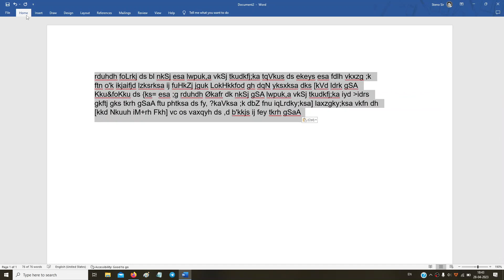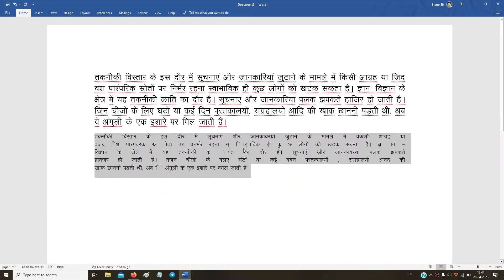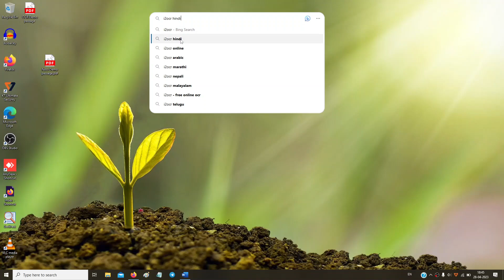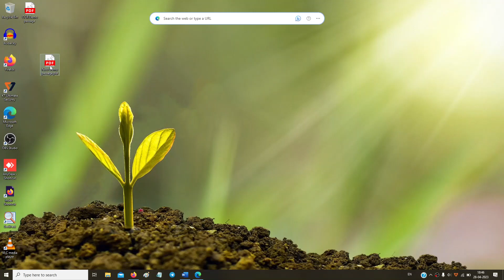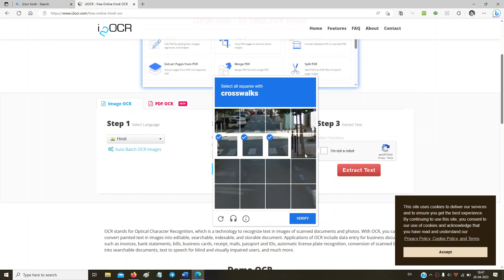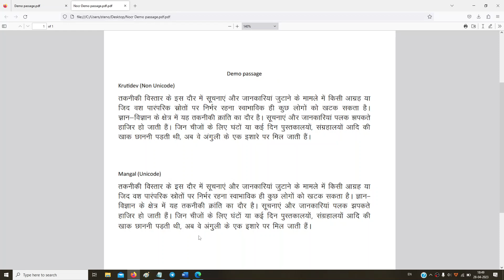How to extract / copy hindi content / text from a pdf | pdf से टेक्स्ट / मैटर को कॉपी कैसे करें?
इस वीडियो में बताया है कि कैसे पीडीएफ फाइल्स का मैटर कॉपी करते हैं. यह वीडियो OCR मैथड पर आधारित है एवं i2ocr वेबसाइट का प्रयोग किया गया है।

USEFUL LINKS ↓
5- Useful 5 Android Apps →

सरल प्रोजेक्ट के बारे में अधिक जानने के लिए आप हमारे सोशल मीडिया नेटवर्क से जुड़ सकते हैं।

Saral Project
सरल प्रोजेक्ट
Saral Project Youtube
सरल प्रोजेक्ट यूट्यूब
Saral Project Channel
सरल प्रोजेक्ट चैनल